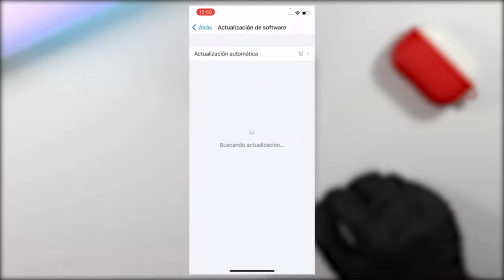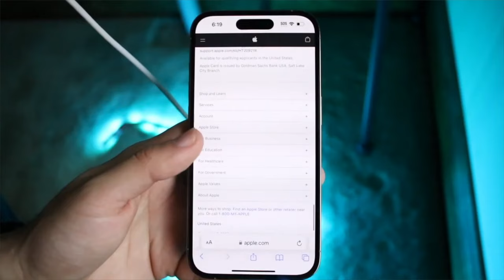Novedades de iOS 16.4, NUEVOS EMOJOS? MEJORA CALIDAD DE LLAMADA?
Te muestra novedades de iOS 16.4.

0:00 Introducción
0:21 Nuevos emojis
0:37 Cómo actualizar nueva versión de iOS
1:07 Pantalla siempre encendida en estado de concentración
1:24 Notificaciones push en la web
1:45 Mejora en llamadas de teléfono
2:01 Mejoras en app Libros